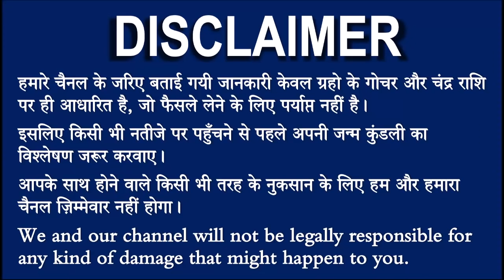सिंह राशि वालो हो जाओ तैयार अगले 24 घंटों के अंदर जो होगा सह नहीं पाओगे! | Singh rashi